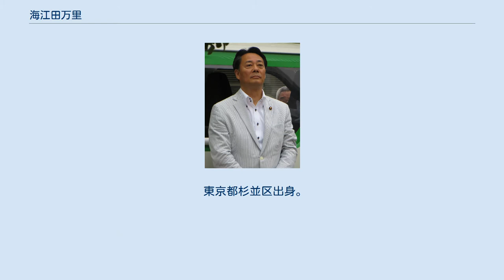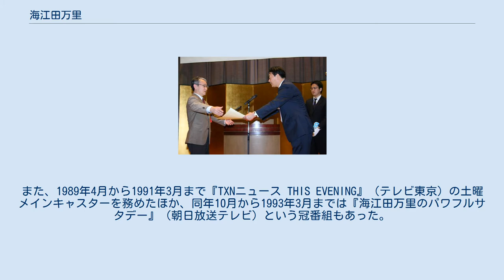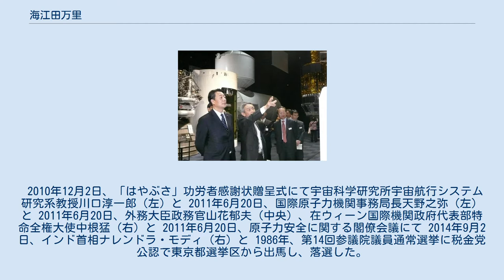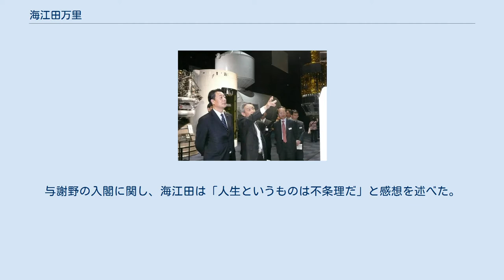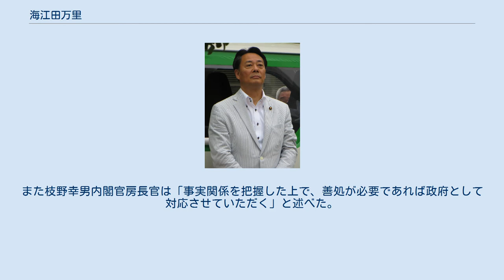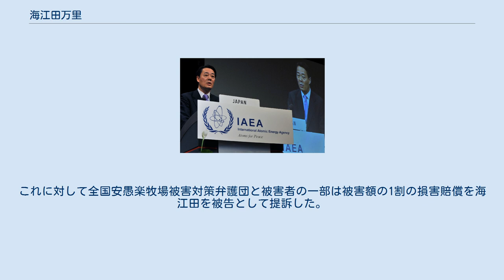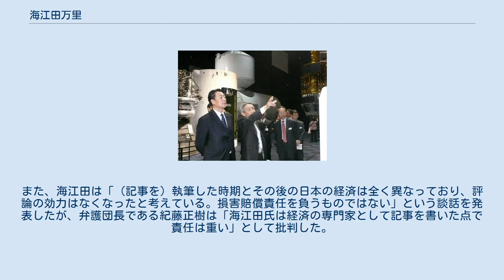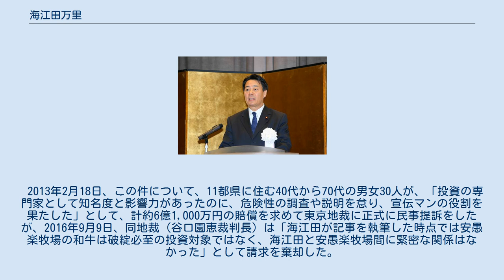海江田万里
海江田 万里（かいえだ ばんり、1949年2月26日 - ）は、日本の政治家、経済評論家。
立憲民主党常任顧問。
 内閣府特命担当大臣（経済財政政策、科学技術政策）、宇宙開発担当大臣（菅第1次改造内閣）、経済産業大臣（第14代）、衆議院財務金融委員長、衆議院経済産業委員長、衆議院決算行政監視委員長、民主党政策調査会長（第5代）、民主党代表（第10代）、民進党顧問、旧立憲民主党最高顧問・税制調査会長などを歴任した。
 父親の四郎は毎日新聞の記者であり、安倍晋太郎の上司であった。
中華人民共和国や台湾にいたことがあり、万里の名前は万里の長城に因むことから、海江田は「中国とのかかわりは、生まれた時から」と語る。
また四郎は鹿児島県出身で、大学を卒業するまでの本籍は鹿児島県日置郡金峰町（現、南さつま市）だったことから、海江田は「鹿児島は私の故郷」という。
 東京都立鷺宮高等学校、慶應義塾大学法学部政治学科卒業。
大学では現代東南アジア論を担当していた松本三郎に師事した。
 慶應大卒業後、タレント政治家であった野末陳平の秘書を経て、自身もタレント、経済評論家として独立。
テレビ、ラジオ、雑誌などで税金や経済情勢の解説者として幅広く活躍した。
『ウッチャンナンチャンのやるならやらねば!』（フジテレビ）にも「海江田総理（当時の海部総理のパロディ）」として出演したことがある。
バブル経済で財テクブームが到来すると一般向けの財テク指南書を多く出版したが、この中で安愚楽牧場の投資商品を推奨していたことが後に問題視される。
また、1989年4月から1991年3月まで『TXNニュース THIS EVENING』（テレビ東京）の土曜メインキャスターを務めたほか、同年10月から1993年3月までは『海江田万里のパワフルサタデー』（朝日放送テレビ）という冠番組もあった。
 2010年12月2日、「はやぶさ」功労者感謝状贈呈式にて宇宙科学研究所宇宙航行システム研究系教授川口淳一郎（左）と 2011年6月20日、国際原子力機関事務局長天野之弥（左）と 2011年6月20日、外務大臣政務官山花郁夫（中央）、在ウィーン国際機関政府代表部特命全権大使中根猛（右）と 2011年6月20日、原子力安全に関する閣僚会議にて 2014年9月2日、インド首相ナレンドラ・モディ（右）と 1986年、第14回参議院議員通常選挙に税金党公認で東京都選挙区から出馬し、落選した。
1993年、第40回衆議院議員総選挙に日本新党公認で旧東京1区から出馬し、初当選した。
1994年9月に日本新党を離党。
民主新党クラブを経て、1995年に山花貞夫ら日本社会党を離党したグループを糾合して市民リーグを結成し、代表委員（党首）に就任。
翌1996年、村山富市の首相辞任に伴う首班指名選挙では、市民リーグ所属衆議院議員5名が海江田に投票。
その後、新党さきがけを離党した菅直人や鳩山由紀夫らの主導による旧民主党結党に市民リーグとして合流する。
1996年の第41回衆議院議員総選挙では東京1区から出馬し、自由民主党の与謝野馨に敗れたが、比例東京ブロックで復活当選した。
 1997年10月、金正日の朝鮮民主主義人民共和国国防委員会委員長推戴を記念する祝賀宴に参加した。
 1999年、国旗及び国歌に関する法律案の衆院本会議における採決で反対票を投じた。
2000年の第42回衆議院議員総選挙では東京1区から民主党公認で出馬し、与謝野を破り当選した。
同年、民主党東京都連会長に就任。
同年12月には在日本朝鮮人総連合会の招請による民主党の訪朝団に参加し、北朝鮮を訪問した。
 2002年には党政策調査会長に就任した。
2003年、第43回衆議院議員総選挙では再度与謝野を破り当選した（与謝野も比例復活）。
 2005年の第44回衆議院議員総選挙に東京1区から民主党公認で出馬したが、与謝野に敗れ、比例復活もできずに落選した。
 2009年8月の第45回衆議院議員総選挙では東京1区から民主党公認で出馬し、与謝野を破り4年ぶりに当選した（与謝野も比例復活）。
総選挙後、民主党選挙対策委員長代理に就任した。
 2010年9月民主党代表選...